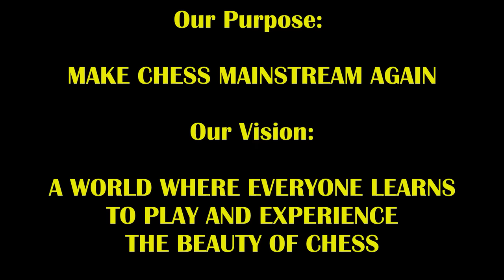2267 Russian WGM Roasting 2261 USCF NM Makes Crowd Go Wild! WGM Dina Belenkaya vs NM Karl Krusher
WGM Dina comes to ROAST the Coffee Chess Crew!
Check out WGM Dina's channel! - @DinaBelenkaya

Encourage Karl to Play More By Getting Him Coffee!